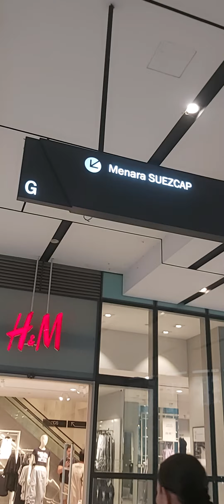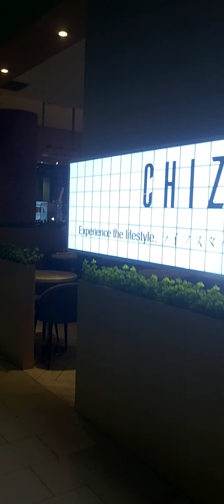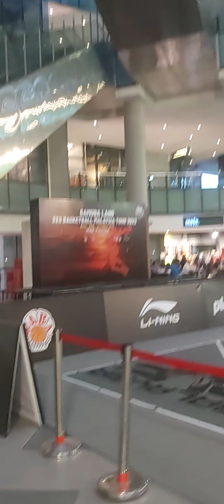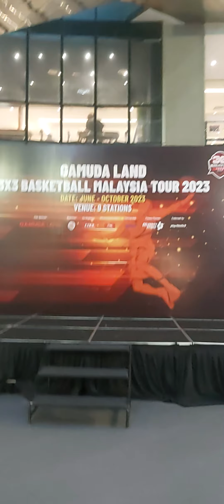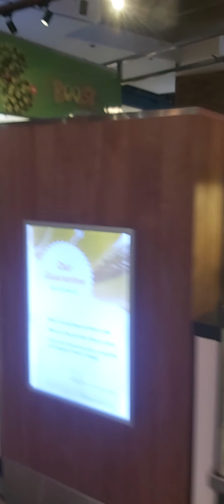Jomtengok KL GATEWAY MALL..ada DOME BESAR kat dalam..